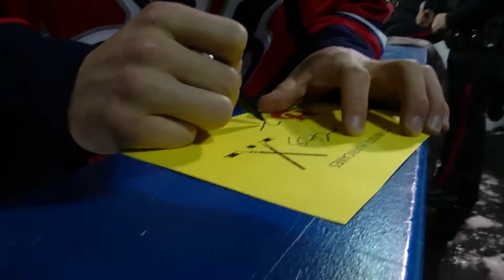Students Meet Lethbridge Hurricanes - January 30, 2018